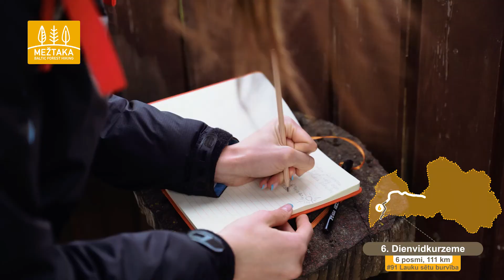Mežtaka - garās distances pārgājienu maršruts, dienvidu daļa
MEŽTAKA ir Eiropas garās distances pārgājienu maršruta E11 daļa Baltijas valstīs, kas ved cauri Latvijas, Lietuvas un Igaunijas skaistākajiem mežiem un nacionālajiem parkiem. Tā sākas no Polijas – Lietuvas robežas pie Lazdiju (Lazdijai) pilsētas, ved cauri Latvijai, iegriežoties Rīgā, un nonāk Tallinā, Igaunijā.

MEŽTAKA Tevi izved no pilsētas steigas tur, kur ir miers. Kur vari pabūt vienatnē ar sevi, ieelpojot priežu sila veldzējošo gaisu, atlaisties saules sasildītās sūnās un neko nedomāt. Mežtakā vari doties ar sēņu grozu vai savu putnu vērotāja pierakstu kladi. Vari sastapt sev līdzīgos – ar mugursomu plecos un karti rokā, izaicinot savus spēkus stāvās gravu nogāžu takās. Uzkāpjot skatu tornī, Tu dažkārt redzēsi tikai lielu meža zaļumu līdz pat apvārsnim, taču zini – Mežtaka ir tur, tā droši Tevi izvedīs cauri mežam, pa lauku ceļiem cauri maziem ciemiem, brīžiem iegriežoties arī pilsētās. Nonākot Igaunijā, Mežtaku atpazīsi kā Metsa Matkarada, Lietuvā - Miško takas. Mežtakai nav brīvdienu – tā vienmēr gaida savus gājējus.

LI-448 "Mežtakas izveide Latvijā un Lietuvā un Jūrtakas pagarināšana Lietuvā" tiek īstenots ar līdzfinansējumu no Eiropas Reģionālās attīstības fonda. Video atspoguļo autora viedokli un programmas vadošā iestāde neatbild par tajā ietvertās informācijas iespējamo izmantošanu.